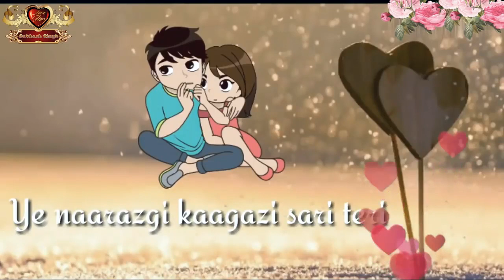Mohabbatein || Female Voice Dialogue || Whatsapp Status 2020 || Video Status || WJstatusWorld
Status Video Status
whatsapp status attitude video,

whatsapp status attitude song,
whatsapp status attitude in hindi,
whatsapp status attitude dialogue, whatsapp status attitude tamil,
whatsapp status attitude love,
whatsapp status attitude video song, whatsapp status attitude,
whatsapp status attitude dailog video, whatsapp status attitude dialogues hindi, whatsapp status attitude download,
Full screen Whatsapp status other, romantic Whatsapp status, Romantic shayari from sharabi,
WhatsApp status,
Romantic shayari WhatsApp status,
Shayari,Shayari WhatsApp status,
New WhatsApp status download in hindi, Sharabi movie scenes,
Sharabi film scenes,
Sharabi movie,
New status,
New WhatsApp status,
WhatsApp status,
whatsapp status video song tamil, new love status for whatsapp, status videos for whatsapp, bao rami, hollywood action whatsapp status, hollywood status hindi, action status hollywood, best hollywood,